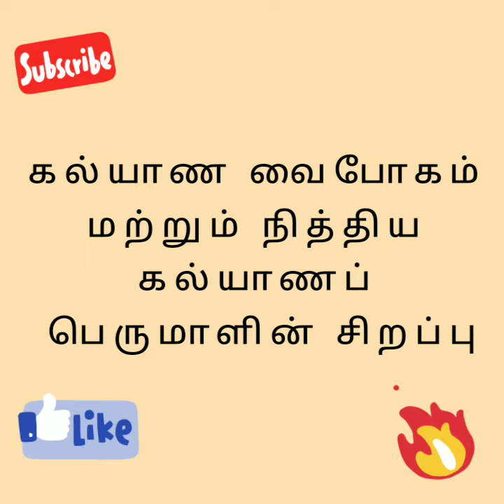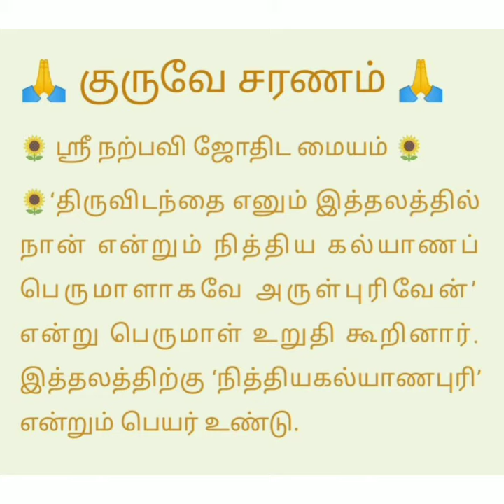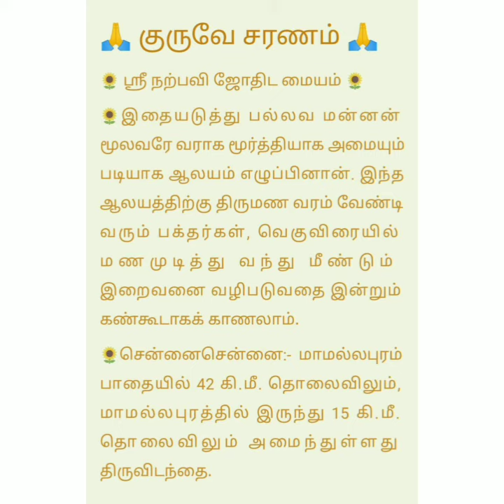கல்யாண வைபோகம் மற்றும் நித்திய கல்யாணப் பெருமாளின் சிறப்பு